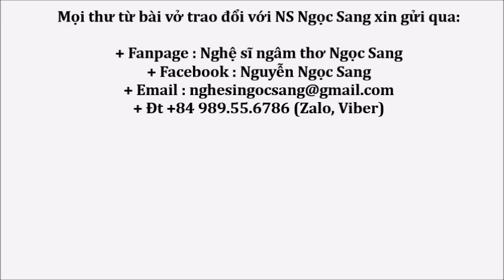Thơ Trần Ngọc Ánh-NGƯỜI MẸ VÀ BIỂN CHIỀU-Hoàng Đức Tâm diễn ngâm